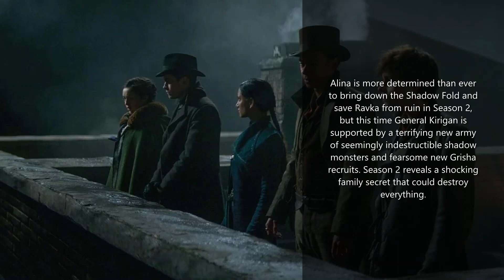Shadow and Bone Season 2 Netflix